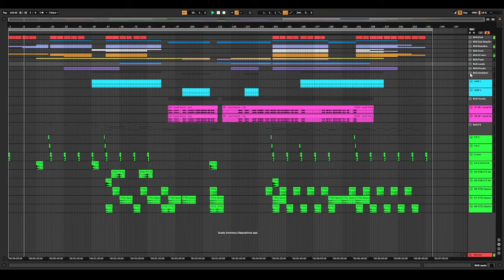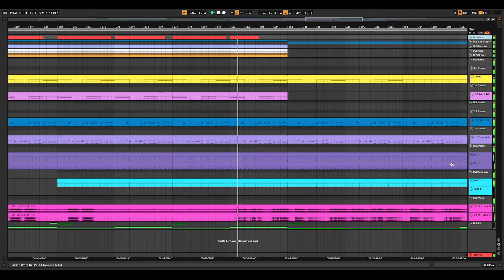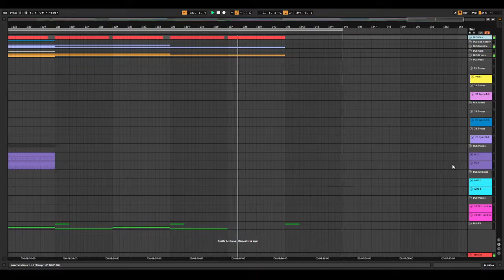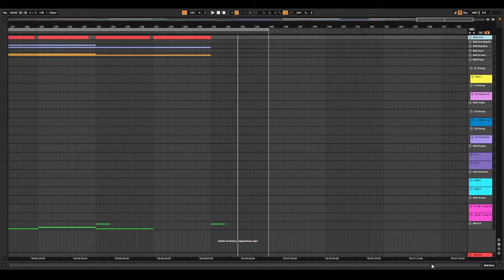Aglet ft. Brunetti - Infinity (Arcvalx Mashup) [Ableton Project]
** THIS IS NOT A MASTERED TRACK.